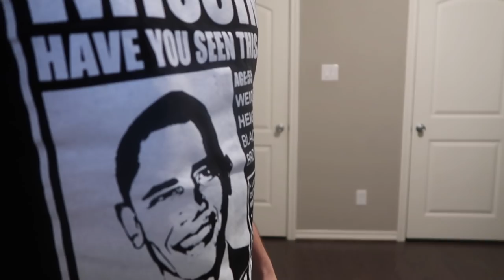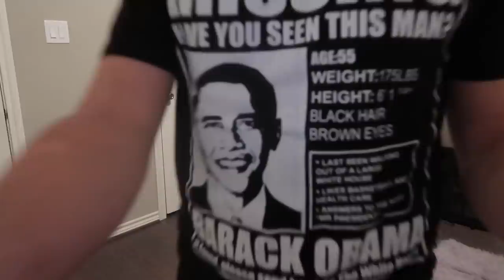THE INVISIBLE BOX CHALLENGE!! **VERY DIFFICULT**